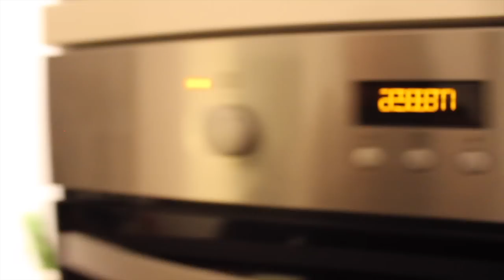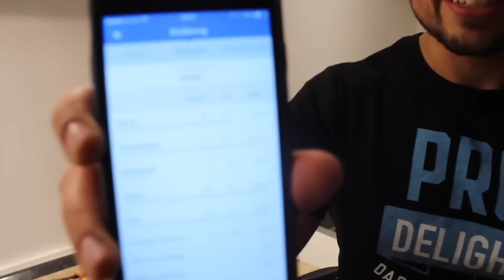6k Cheat Pizza 6000 Kalorien | Epic Cheatmeal | Epische Cheatmahlzeit | Vici's Cheatkitchen #1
Das erste von vielen epischen Cheatmeals, den Beginn macht die 6k Cheat Pizza, bestückt mit Oreos, M&Ms und mehr bringt sie Ganze 6000 Kalorien auf!

Wenn ihr die Pizza mit euren Freunden nach machen wollt, teilt sie doch auf euren Social Media Profilen und markiert mich mit dem Hashtag

Euer Vici

Wer das liest kommentiert ▶▶▶ DAS IST SO KRASS :D

Fit. Food. Fun. steht für Sportlichkeit, leckeres Essen und Lebensfreude!